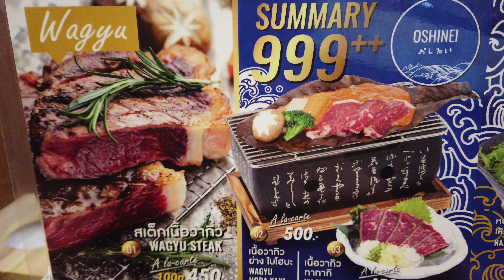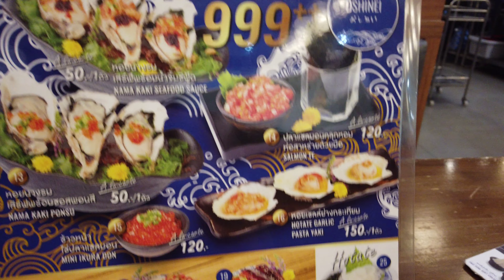บุฟเฟ่อาหารญี่ปุ่น 999++ จากร้าน Oshinei สาขาขอนแก่น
ราคา + เครื่องดื่ม net แล้ว ประมาณ 1150 บาท ครับ